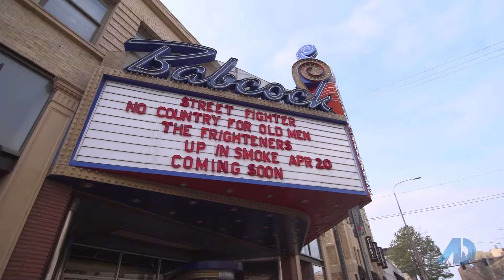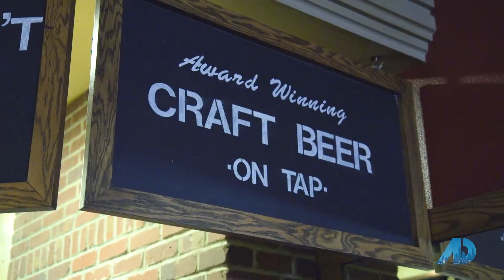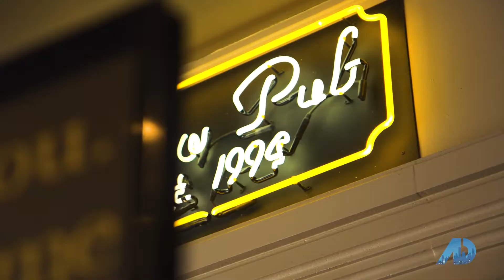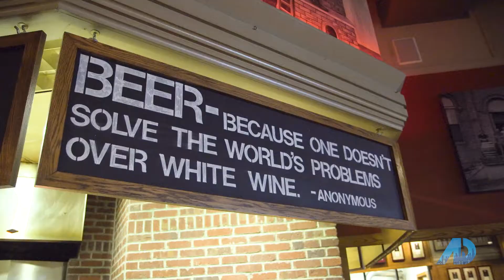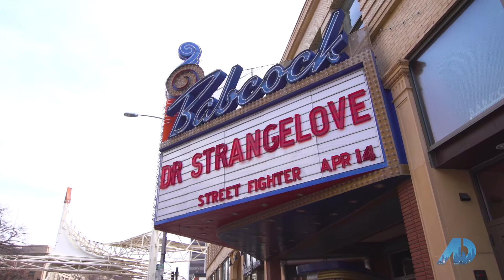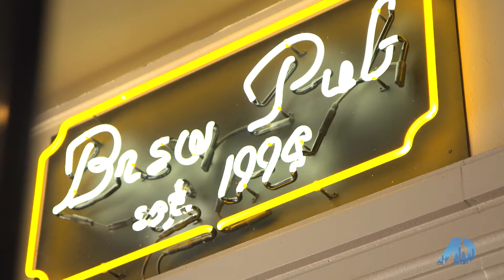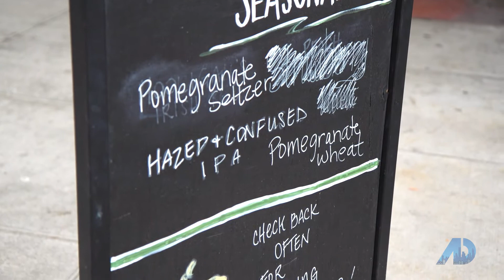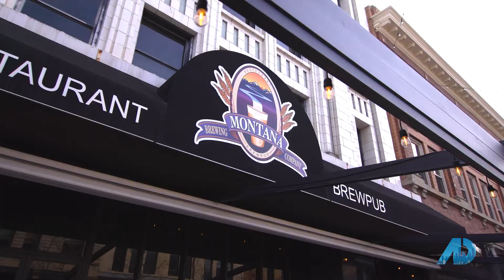American Dream TV | Episode 3 | Billings, Montana | Shawna Morales & PollyAnna Snyder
Did you know they call Montana The Last Best Place? After this episode of The American Dream, we can't argue with that logic. With neverending outdoor recreation and a community that is constantly coming together, there is a reason people are turning to the mountains ⛰😍

Tune in for this episode of ADTV where we are diving deep into Big Sky Country and giving you a glimpse of what your life could look like in beautiful Billings, Montana 😏